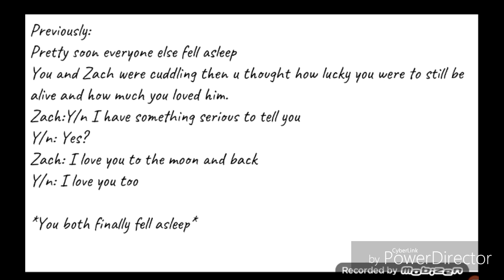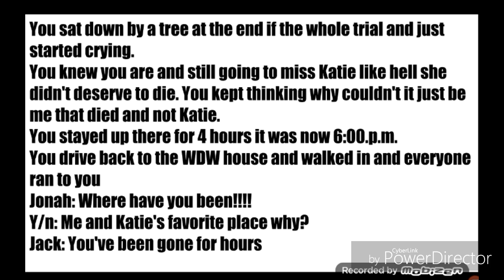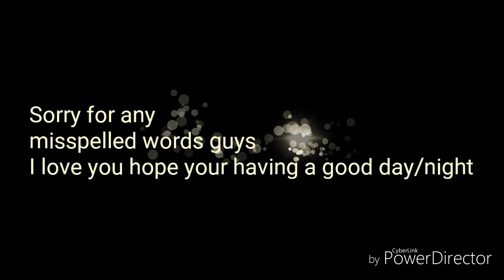Why Don't We Imagine Part 8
Song- Jealous by Labrinth